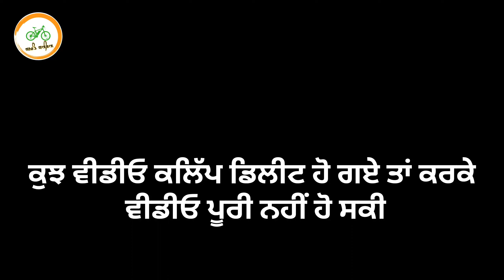Killing Sarai to Keylong (cycling in ladakh himachal)